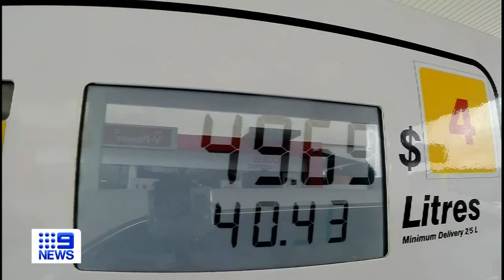Overhaul reforms for RBA in Parliament | 9 News Australia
As the Federal Government focuses on fighting inflation, reforms to overhaul the Reserve Bank of Australia will be introduced to Parliament next week.